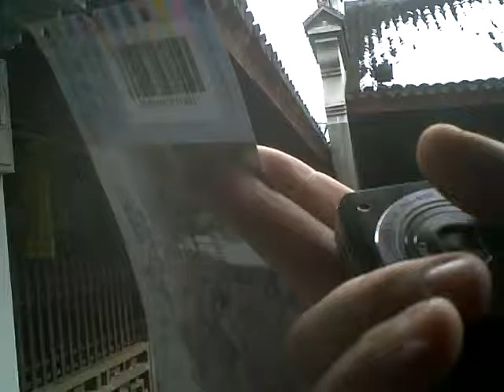WUZHEN Chinese Guide Tour Viewing Ancient Statues and other objects